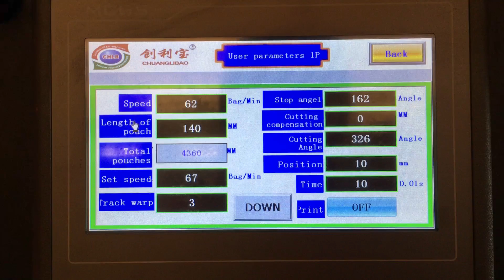clay extruson and packing machine - round shape